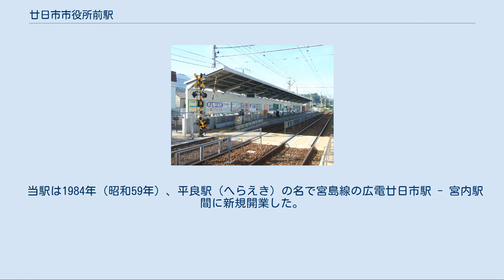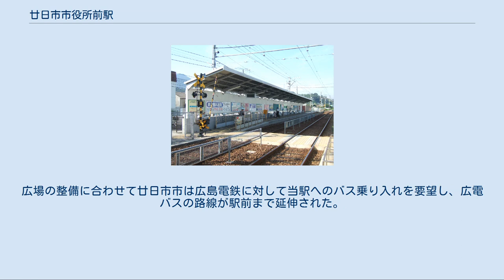廿日市市役所前駅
廿日市市役所前駅（はつかいちしやくしょまええき）は、広島県廿日市市新宮一丁目にある広島電鉄宮島線の駅。
廿日市市役所、はつかいち文化ホール「さくらぴあ」の最寄駅である。
旧駅名である平良（へら）の副駅名がつけられている。
 当駅は1984年（昭和59年）、平良駅（へらえき）の名で宮島線の広電廿日市駅 - 宮内駅間に新規開業した。
開業当初は駅へ至る道路も十分に整備されておらず、駐輪場は併設されていたものの接続交通機関に乏しい駅だった。
そこで廿日市市役所の新庁舎が完成した1997年（平成9年）、駅へのアクセス道路（ふれあい通り、都市計画道路平良駅通線）の整備が計画される。
道路の整備は2000年（平成12年）度に始まり、2年後には駅前広場を残して一部区間の供用を開始、2004年から2005年度にかけては駅前広場の整備に伴い当駅の設備も改修された。
駅の改修については、道路整備事業と並行して国土交通省による「幹線鉄道等活性化事業費補助（乗継円滑化）」を一体的に活用することで実現され、国と市が事業費の一部を負担した。
この補助制度はそれまで鉄道どうしの乗り継ぎに適用されてきたが、当駅については鉄道と駅前広場に乗り入れるバスの乗り継ぎに初めて適用された。
 整備事業が完了し都市計画道路が全通したのは2006年（平成18年）6月1日。
同日に当駅は廿日市市役所前（平良）駅に改称し、名実ともに廿日市市の新たな核となる駅に生まれ変わった。
駅は改修により上下ホームの間に構内踏切を設置、下りホームは駅前広場の位置に合わせて約40メートル移設され、広場に設けられたバス停留所と一体化。
これにより鉄道とバスを同一平面で円滑に乗り継ぐことができるようになり、当駅は新たな交通結節点として機能するようになった。
当駅の整備をきっかけに、翌2007年（平成19年）には同じ宮島線の広電阿品駅でも鉄道のホームとバス停を一体化させる改修工事が実施されている。
 広電宮島口方面ホーム。
奥に見えるバス停と一体化している。
 広電西広島方面ホームと構内踏切 2面2線の地上駅。
互いのホーム位置は斜めにずれていて、路線の起点から見て手前に広電西広島駅方面へ向かう上りホーム、奥に広電宮島口駅方面へ向かう下りホームがある。
両ホームは構内踏切で結ばれる。
2006年に改修される前は構内通路がなかったため、ホームの行き来には迂回をする必要があった。
 下りホームは同一平面にバス停留所を併設しており、電車乗り場の反対側にバスが横付けすることで両者の対面乗り換えが可能である。
上りホームとの間も段差は一切無く、完全バリアフリーの駅である。
 駅の周囲には駐輪場、多機能トイレが備わる。
 『廿日市市統計書』によると、2018年度の1日平均乗降人員（利用者総数をその年の日数で割った値）は3,120人であった。
 廿日市市役所前駅の乗降人員は以下の表のように推移している。
 西側には住宅街が広がる。
東側は元々住宅街であったが、廿日市市の新宮地区整備およびシビックコア地区整備計画により再開発が行われている。
駅前広場から伸びるふれあい通り（都市計画道路平良駅通線）はシビックコア地区の中心を貫くシンボル道路の一部を形成し、沿道には官公庁や文化施設が集約されている。
市役所より南側の臨海部には工業施設が立ち並ぶ。
 駅バス停 2006年に駅前広場が整備されるまでは駅前の道路は幅員狭小でバスは乗り入れることができず、最寄りのバス停は徒歩9分ほどの国道2号沿いにしかなかった。
広場の整備に合わせて廿日市市は広島電鉄に対して当駅へのバス乗り入れを要望し、広電バスの路線が駅前まで延伸された。
また、廿日市市のコミュニティバス「さくらバス」の路線も乗り入れている。
 広島電鉄 ■宮島線 広電廿日市駅 (M32) - 廿日市市役所前（平良）駅 (M33) - 宮内駅 (M34)